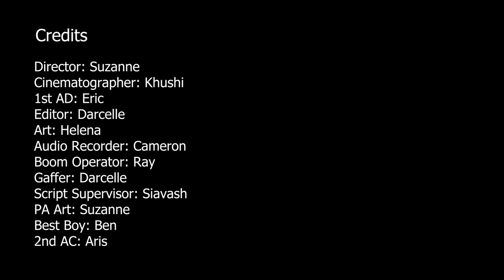W9 Locked Cut DT Edit